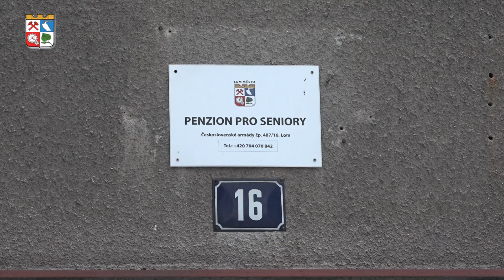Nevyužitá bývalá ubytovna může v Lomu dobře sloužit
Jak omezit výdaje na ztrátovou budovu a smysluplně ji využít v budoucnu řeší v Lomu současné vedení města. Objekt dřívějšího domova pro seniory v ulici Československé armády sloužil za bývalého vedení jako ubytovna, byl ale velmi málo obsazen, nyní je ve špatném technickém stavu a rozhodně nesplňuje moderní nároky na bydlení.